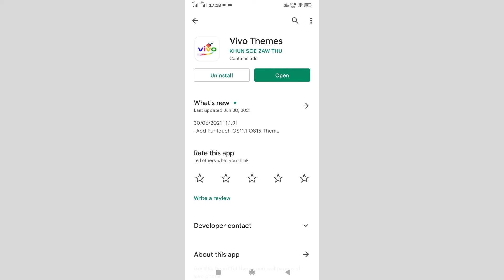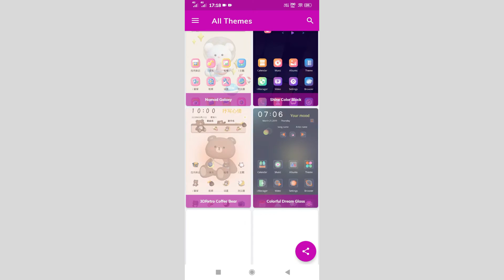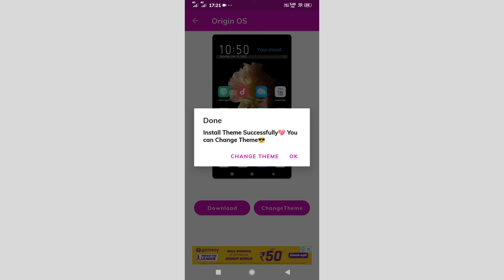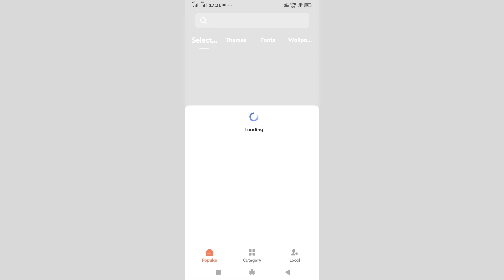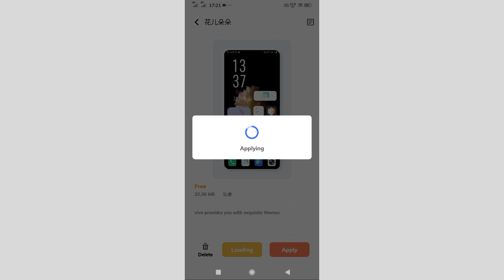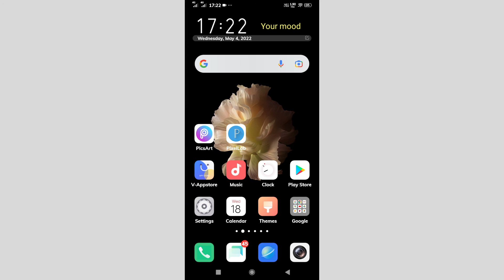How To Add In Fingerprint Display Lock Vivo Y20i | Vivo Y20i In Finger Display Lock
How To Add In Finger Display Lock On Vivo Y20i
Vivo Y20i In Fingerprint Screen Lock
In Finger Display Lock On Vivo Y20i
Vivo Y20i Phone Main In Finger Display Lock Kaise Lagaye
How To In Finger Display Lock On Vivo Y20i